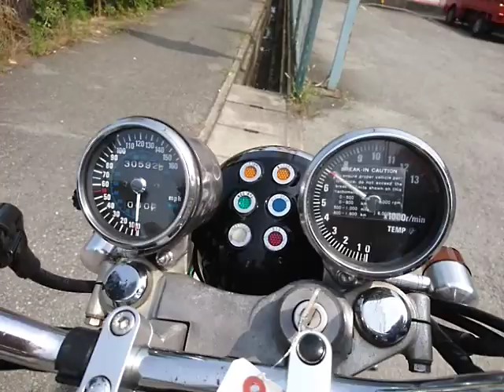エリミネーター900 1985年 中古車 バイクショップ名:バイクショップロード・スター